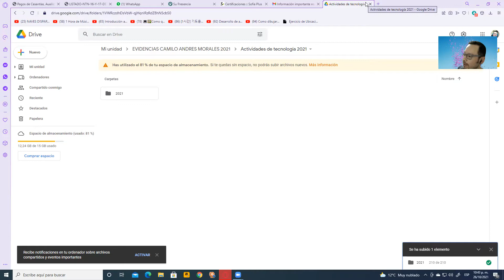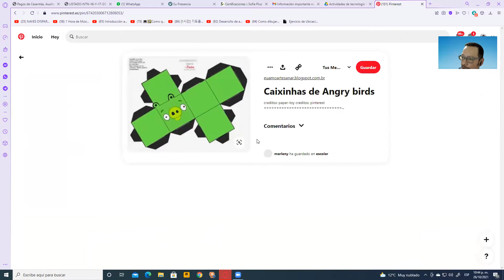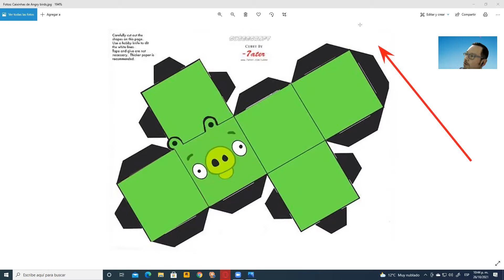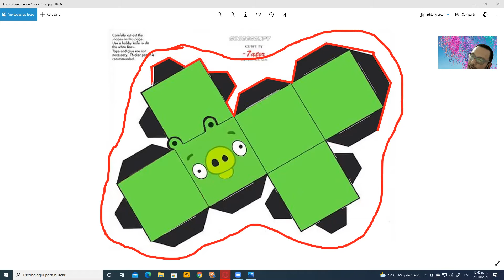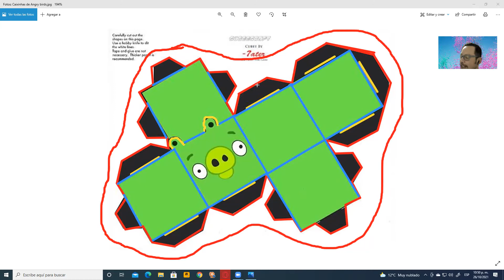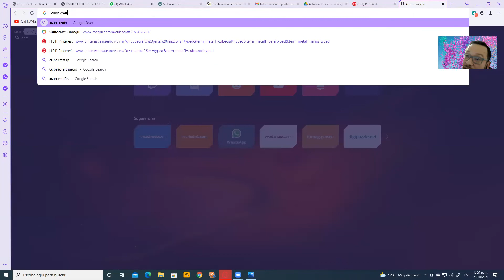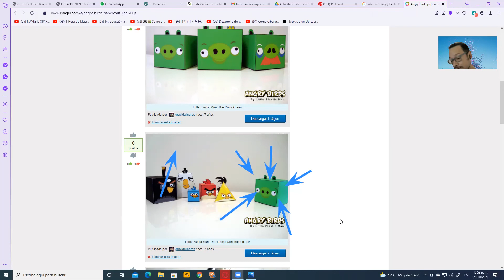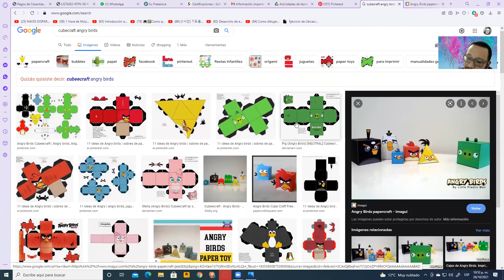Actividad de tecnología grado Primero Perdomo 26 de octubre 2021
Cubecraft Angri birda